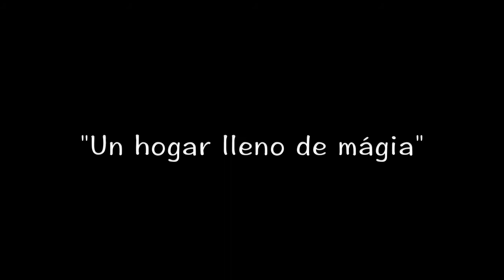IVET y MAR